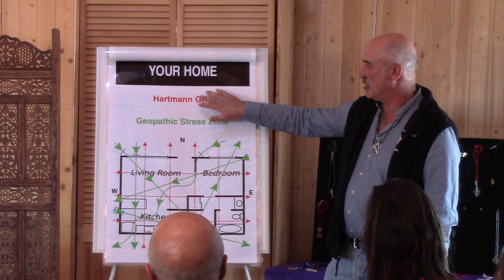Happy Easter and Earth Day! April 2019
Katharina shares with us about our latest workshop that was held April 5-6, 2019 in Erie, Colorado.  It was on Dowsing and Geopathic Stress Reduction.
Scott Anderson taught Dowsing and his wife, Susan came to participate.
Our workshops are a fun way to learn about our Tools and be with like-minded people who want to make a positive difference on the planet.
Check our event page for the next workshop and sign up early!